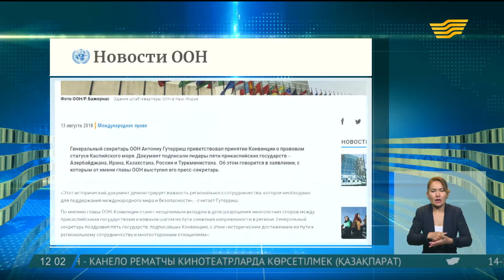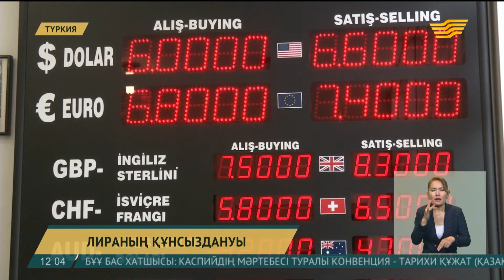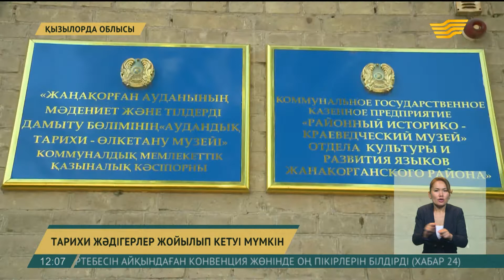14 тамыз 2018 жыл - 12:00 жаңалықтар топтамасы